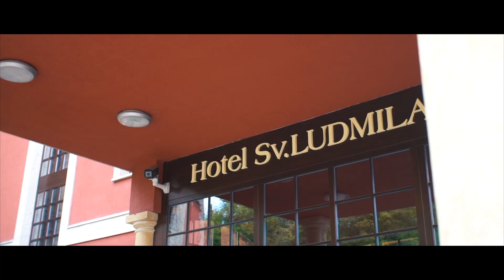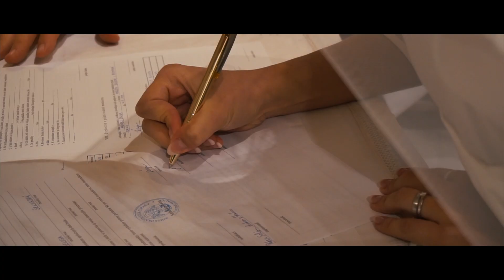Nikoleta & Andrej - svadobný clip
M.MATULA PRODUCTIONS
Skalica.